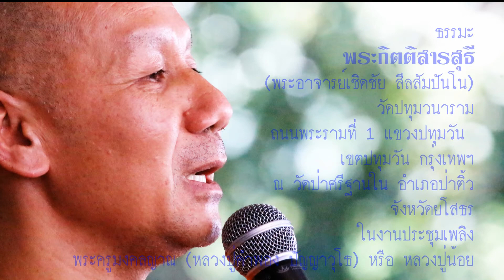ธรรมะ พระกิตติสารสุธี (เชิดชัย สีลสัมปันโน) วัดปทุมวนาราม แขวงปทุมวัน เขตปทุมวัน กทม ชุด 3